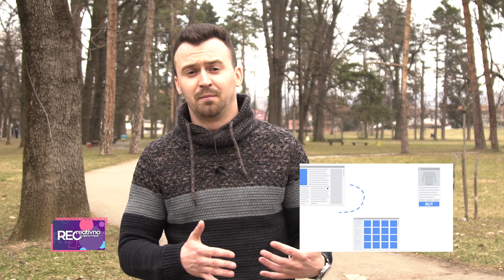REC VLOG - Aleksej Đurđević: Top 10 vještina za digitalni marketing u 2019 - [S07E21]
Aleksej Đurđević je marketing menadžer i jedan od osnivača i edukator na Moja Digitalna Akademija, a u Rec Vlog donosi top 10 digitalnih vještina. Društvene mreže, Google oglašavanje, CopyWriting, blogging, Web Design i još mnogo toga, pogledajte u prilogu.